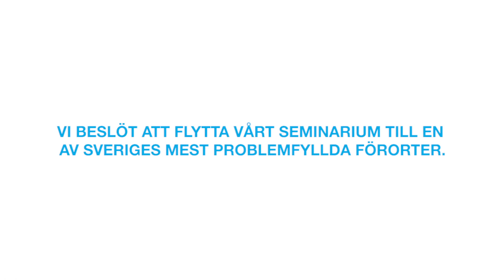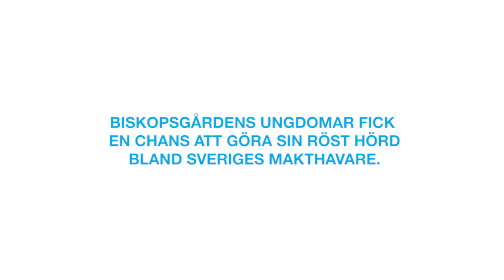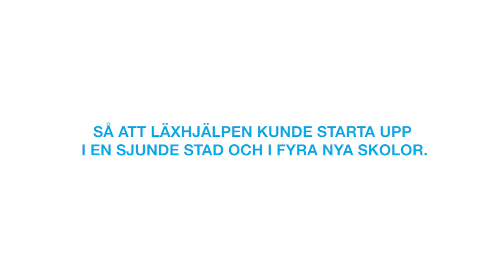LÄXHJÄLPEN X ALMEDALEN